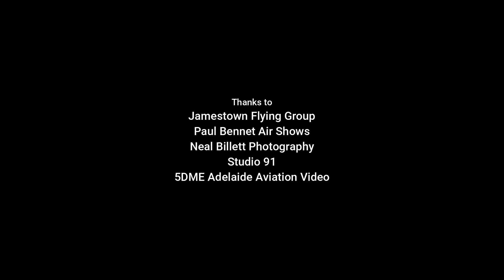Jamestown Warren Stewart1